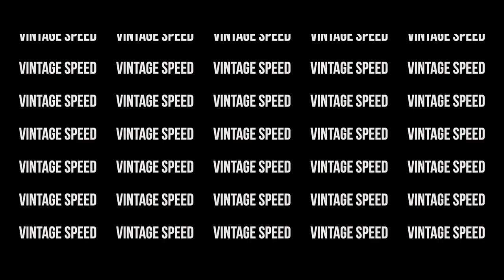Custom Shifter with Extra Bend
Featuring our Classic Shifter with Extra Bend and Length!

Made for enthusiasts that sit far back and need that extra reachability!